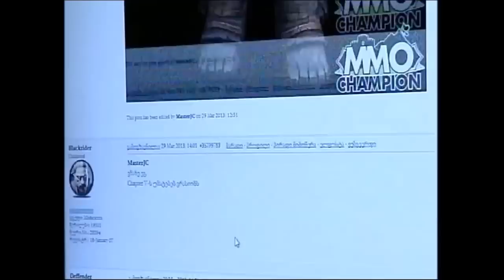ნუკა გვალია / Nuka Gvalia- "Highway Star" (Deep Purple)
საქართველოს ვარსკვლავი - ფინალური LIVE კონცერტი - 1 ივლისი, 2013.

saqartvelos varskvlavi - finaluri LIVE koncerti.